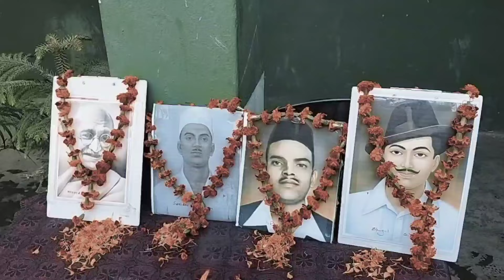30 जनवरी (शहीद दिवस) को खपरियाॅंवा+2 उच्च विद्यालय परिवार में मौन धारण एवं कार्यक्रम आयोजित।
30 जनवरी (शहीद दिवस) को खपरियाॅंवा+2 उच्च विद्यालय परिवार में मौन धारण एवं कार्यक्रम आयोजित।